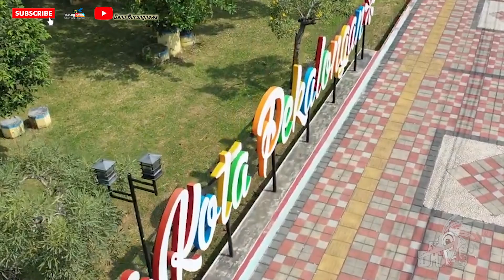Tips Nd Trik Mengatasi Trotol Murai Batu Untuk Lomba Yang Terlalu Fighter | Ab Galeh BF Pekalongan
BURUNGNEWS merupakan situs berita yang saat ini memfokuskan liputannya pada berita dan hasil lomba burung terbaru.

Edisi hingga 5000 Subs akan ada GIVE AWAY menarik untuk sahabat burungnews

untuk info liputan :
Danu : 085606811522( whatsapp ) 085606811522 ( call )